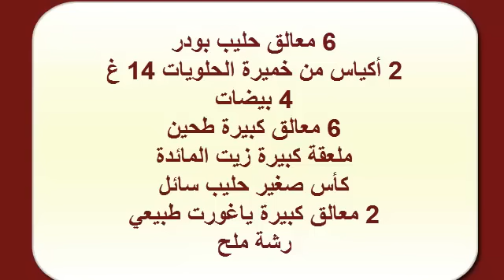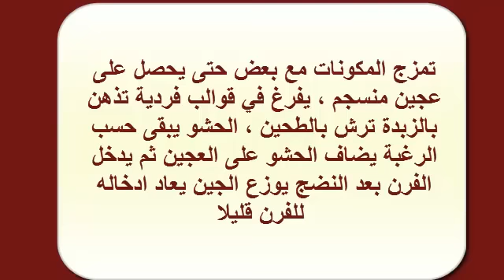شهيوات ريحانة كمال تارت مالحين مشاركتي في اذاعة كاب راديو